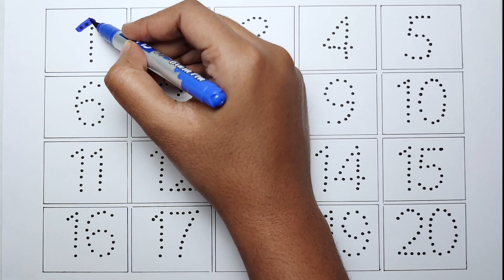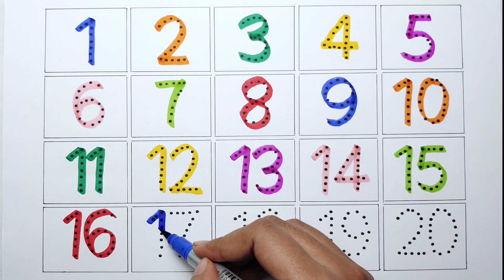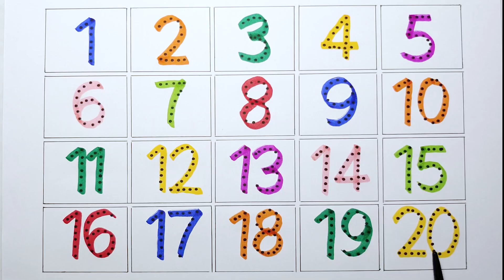123 Numbers | 1234 Number Names | 1 To 20 Numbers Song | 12345 learning for kids | Counting Numbers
123 Numbers | 1234 Number Names | 1 To 20 Numbers Song | 12345 learning for kids | Counting Numbers

Your query:

number 1-100
numbers for kid
12345 rhymes
12345 kids songs
123 counting for kids
123 counting song
123 song
abc 123
learn numbers
learn numbers
learn colors
123 counting
1234 song
12345
number songs